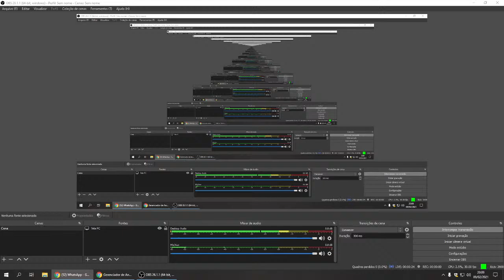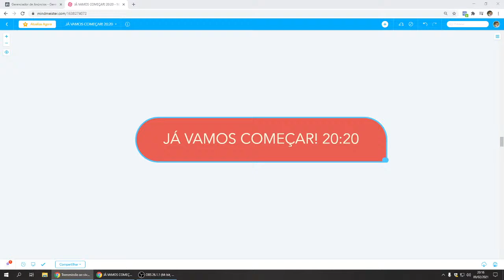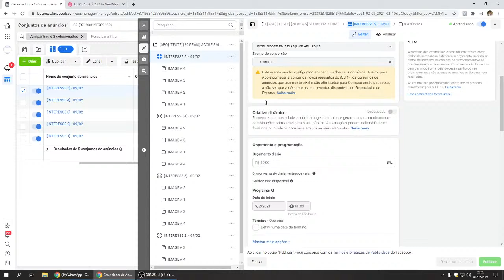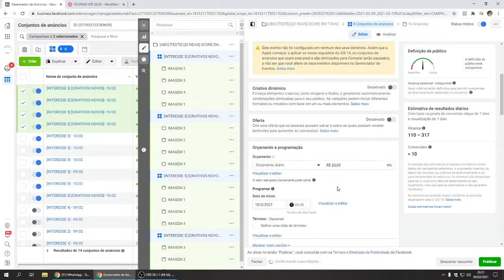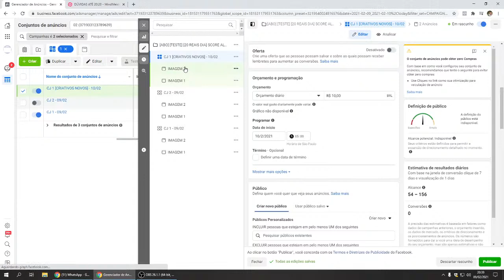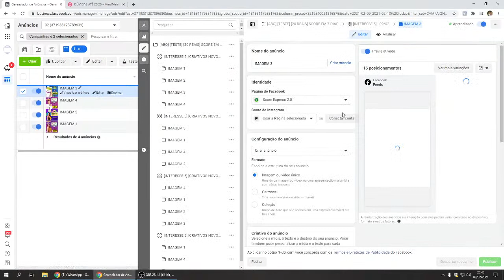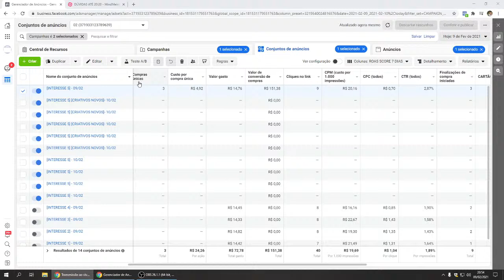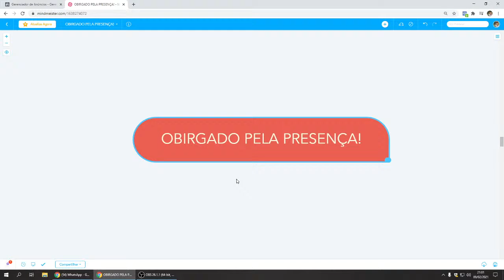#2 - Análise + Otimização de Campanha : [Score em 7 Dias] 🔥